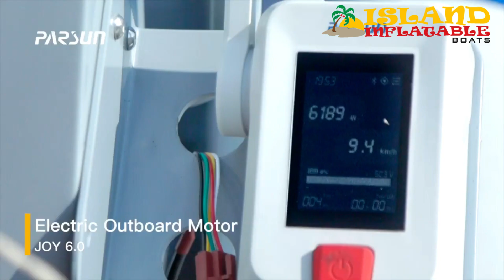Parsun Joy 6.0 Electric Outboard Motor 10HP / 6Kw Deep Dive into Eco-Friendly Boating!"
🌊 Explore the Future of Boating with the Parsun Joy 6.0 Electric Outboard Motor! 🚤

⚡ Unleash the power of innovation on the open water with the Parsun Joy 6.0 Electric Outboard Motor! This cutting-edge 6kW electric motor packs a punch with 10HP, providing a silent and eco-friendly boating experience like never before.

🎮 Control Options for Every Captain:
Choose your style of navigation with versatile control options, including both forward and tiller control. Whether you prefer a traditional setup or a more hands-on approach, the Parsun Joy 6.0 adapts to your boating preferences seamlessly.

📏 Tailored to Your Needs:
Available in both long and short shaft configurations, this electric outboard motor caters to a variety of boat sizes and types. Experience the perfect blend of power and maneuverability, tailored to suit your specific requirements.

🌏 Sustainable Boating at its Best:
Say goodbye to noisy engines and environmental concerns! The Parsun Joy 6.0 is designed with sustainability in mind, offering a greener alternative without compromising on performance.

📍 Available at Island Inflatables, Sydney, Australia:
Visit Island Inflatables to explore the Parsun Joy 6.0 and other top-of-the-line marine products. With a commitment to quality and customer satisfaction, Island Inflatables is your go-to destination for all things boating.

Ready to make the switch to electric boating? Give us a call at and let our expert team at Island Inflatables guide you towards a more sustainable and enjoyable maritime experience. Discover the Parsun Joy 6.0 Electric Outboard Motor – where power meets tranquillity on the water! ⚓🔋